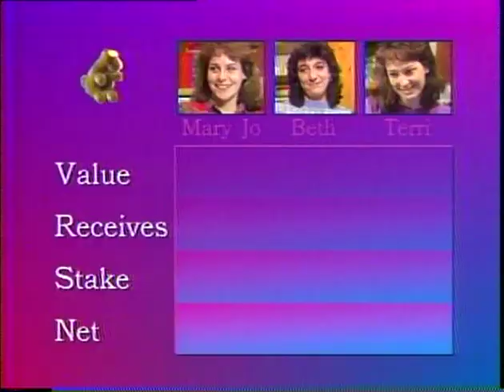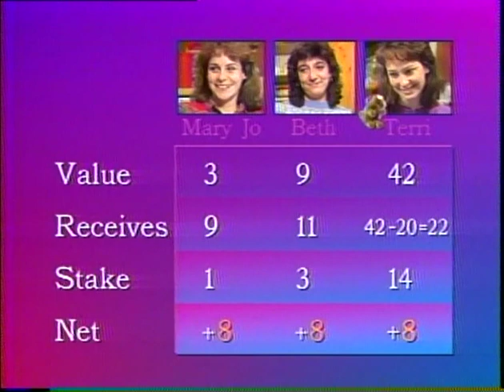A Fair Division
Discrete Mathematics: Modeling Our World
Chapter 2 Fair Division
A Fair Division segment from the Math TV video New Horizons.